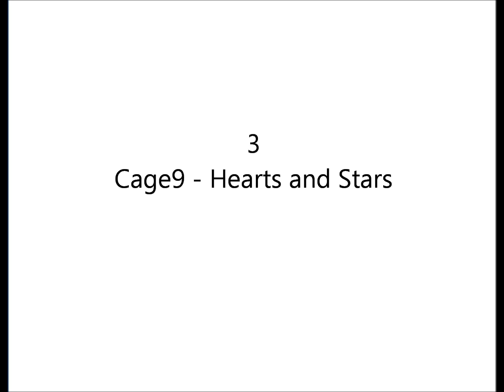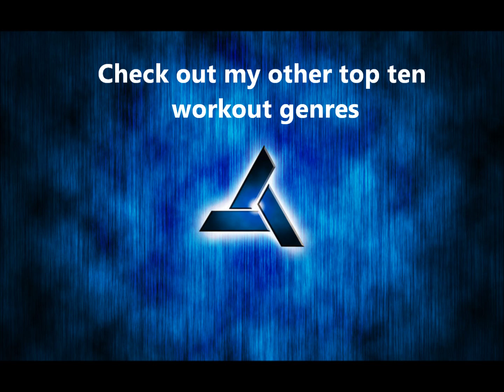Top ten workout Songs (Alternative)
This is solely opinions, you can add your own suggestions below and I might make another video with your favorite workout song in it.